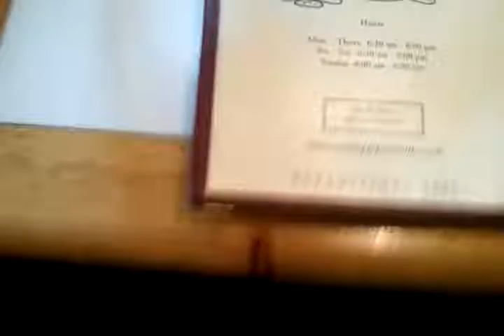Smokejumper Breakfast at the Cookie Jar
Spontaneous video taken during breakfast at the Cookie Jar resturant on 15 July 2011